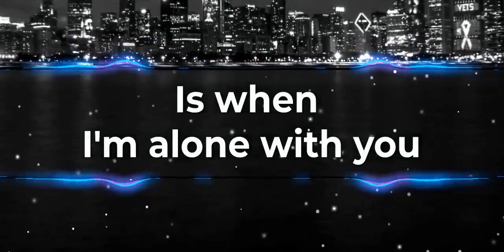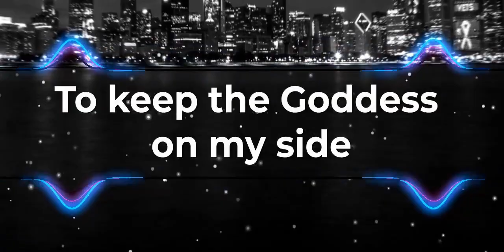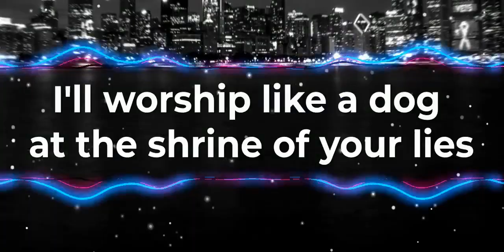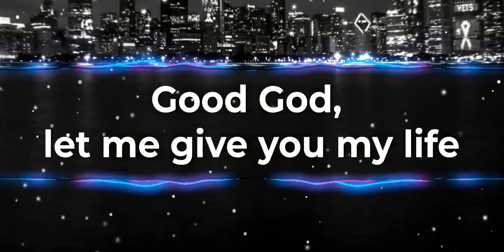take me to church lyrics hozier